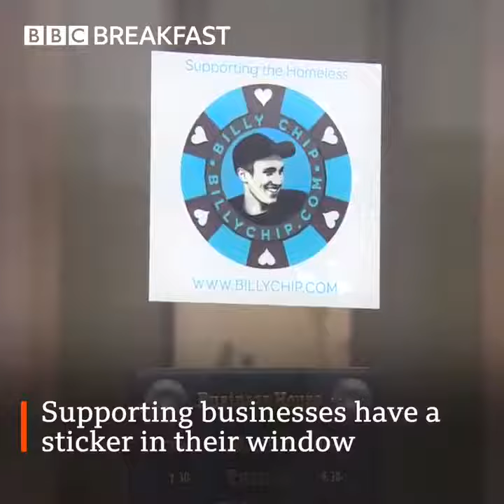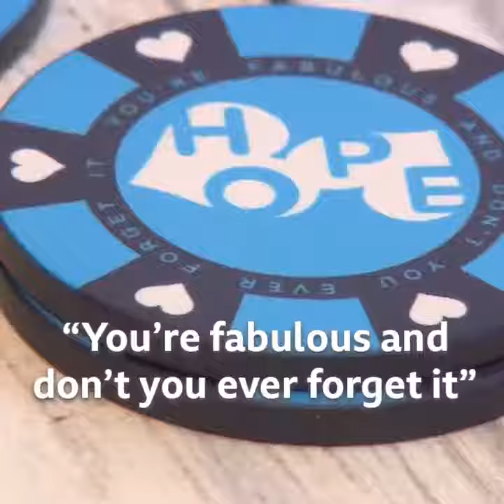BillyChip on BBC Breakfast 11/01/20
Saturday 11th January 2020, Sarah, Jon & Meg traveled to Manchester to meet the BBC Breakfast Team on the Red Sofa and share the story about the BillyChip.